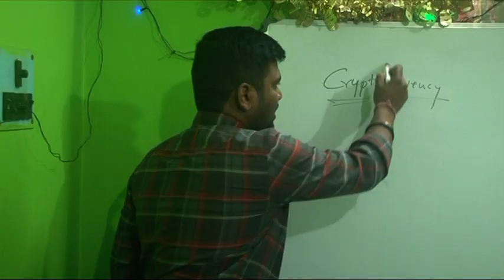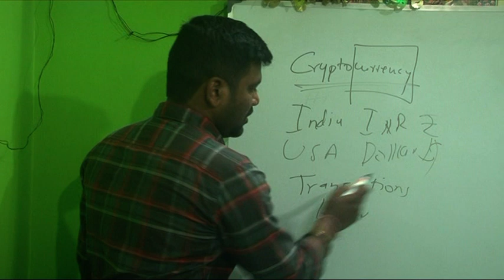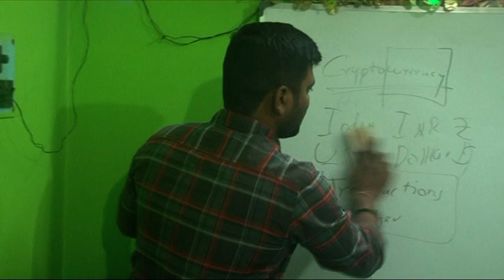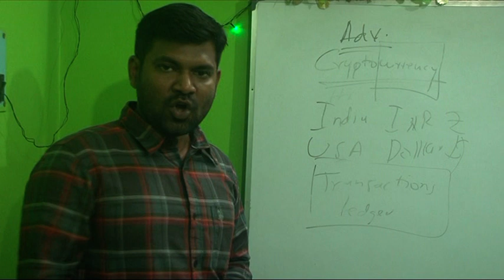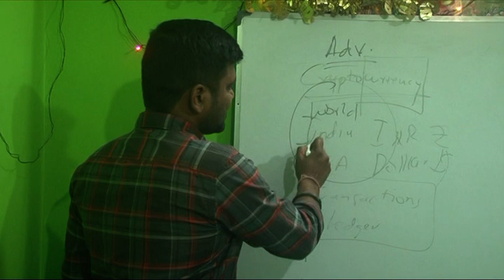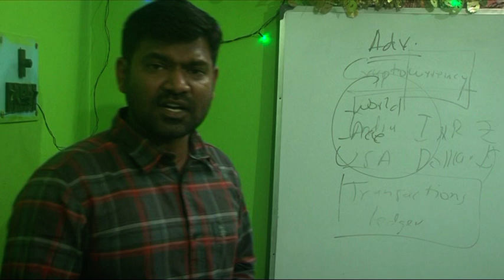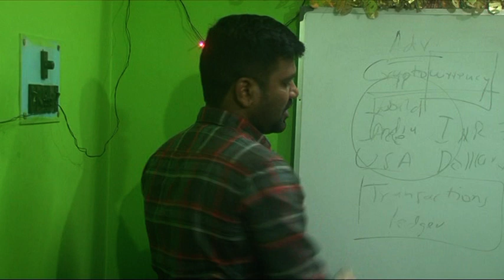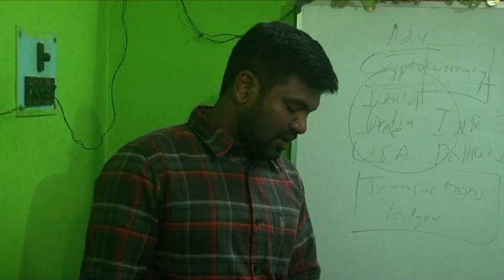Scapwealth Training Session 1 st class